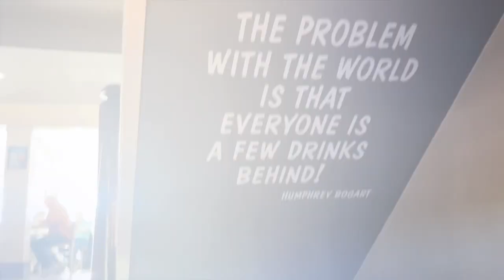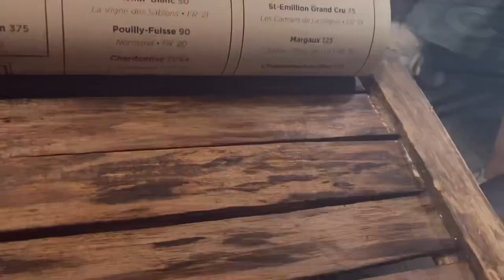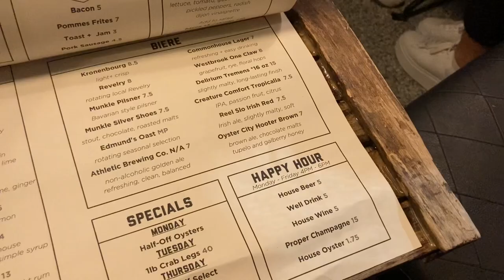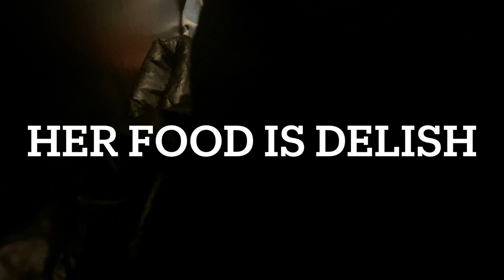Ep. 3 Architectural Beauty RAVENHEL BRIDGE + Inside NICO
Travel log and views of:
Arthur Ravenhel Jr Bridge
Folly Beach
Saltwater Cowboys
NICO Oysters + Seafood